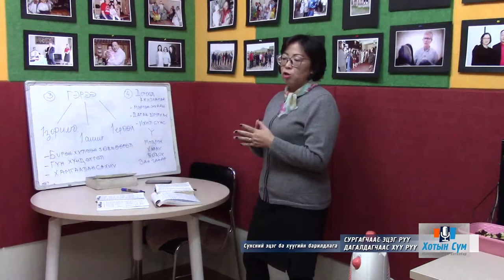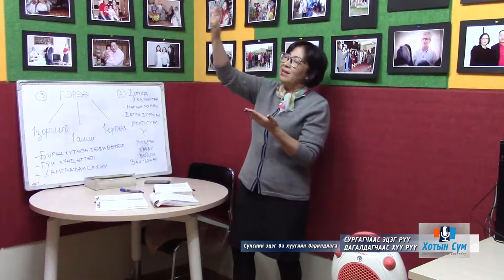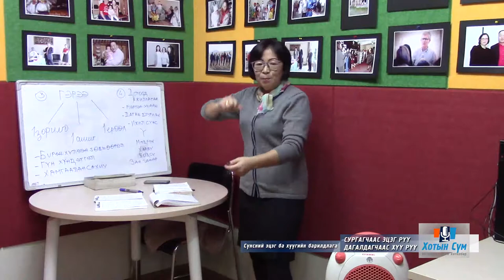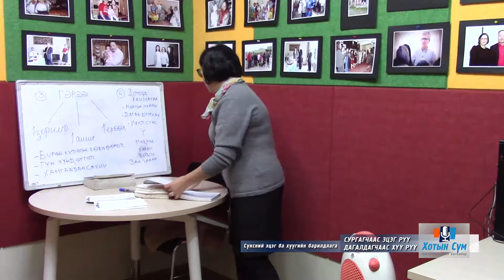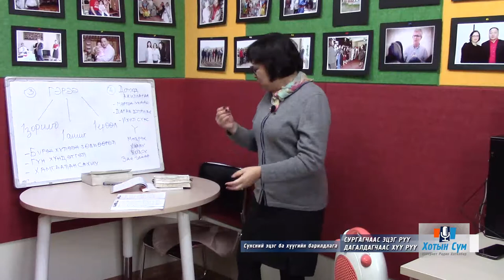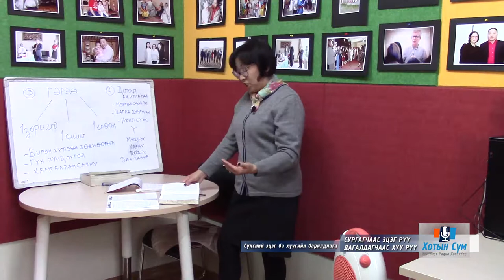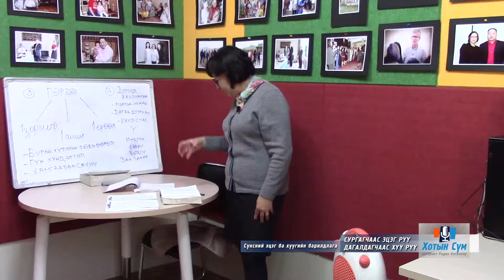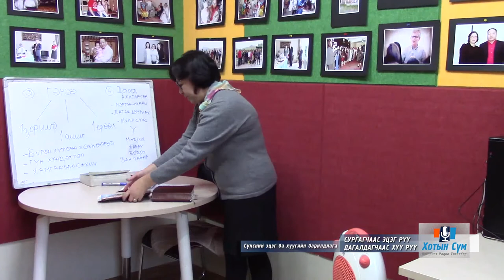Сүнсний эцэг ба хүүгийн барилдлага хичээл №4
"Сургагчаас Эцэг рүү, Дагалдагчаас Хүү рүү" сургалтын 4-р хичээл.
2017 оны 9-р сарын 23-ний өдөр.
Хотын сүм
пастор Д.Сувд